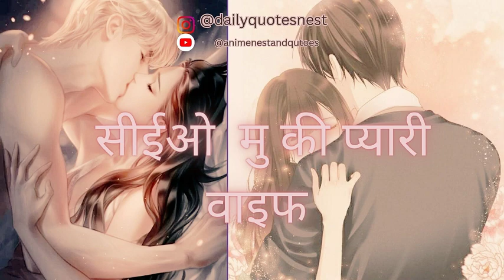सीईओ मु की प्यारी वाइफ 6💖novel audio💖love story in Hindi CEO Mu's lovely wife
सीईओ  मु की प्यारी वाइफ जो एक सिली सी है , जो अपने गरवालो से परेशान है कर्ज़े से उसके घर वाले उसकी शादी एक बूढ़े तो कभी प्लेबॉय से करना चाहते है देखे आगे की क्या होगा

 image credit source : pinterest...